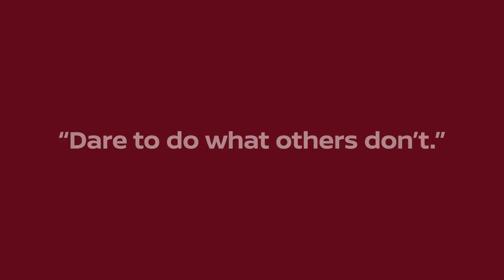A Legend is Born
Nissan releases first 'GT-R’. So successful, people said, "Skyline’s only rival is Skyline." Read here to learn about its amazing debut winning-streak that will never be forgotten